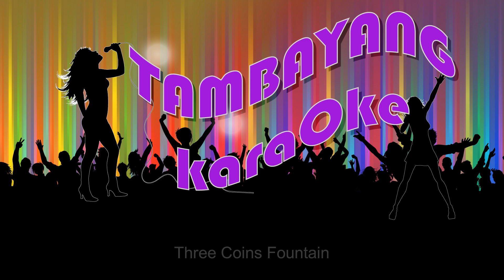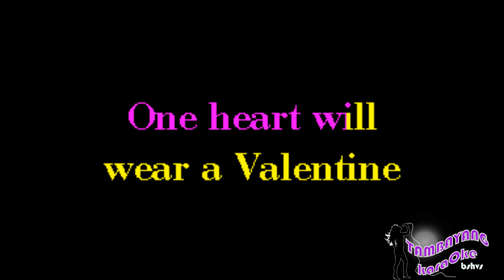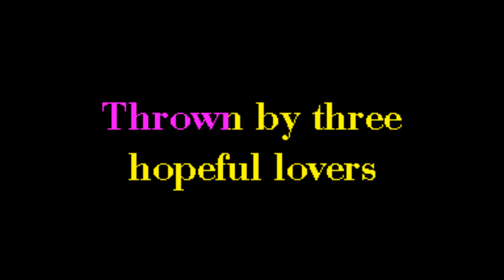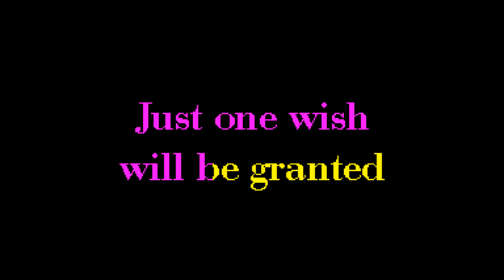Three Coins Fountain by Frank Sinatra TambayangKaraOke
Or Download it on:
google Play: search: TambayangKaraoke Three Coins Fountain by Frank Sinatra  TambayangKaraOke